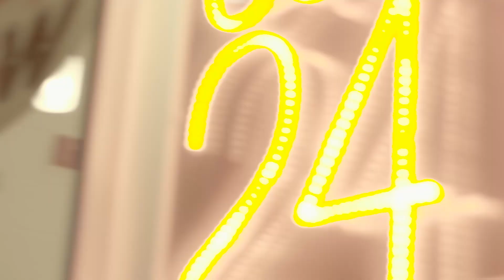Awkward SNL Intro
The SNL Intro gets awkward pretty fast if you hold on cast members for more than 3 seconds.

Big thanks to Emily Bilton, Chris Sandiford, Claudy St-Jean & Mélissa Paradis!

Song = Heat Me Up 2 (1461/22)
Simon Anderson (PRS) / Duncan Pittock (PRS) Audio Network

Moving Mind Studio is the comedy trio of Sam Brisson, Ryan George and Brandon Calder.) What can you expect from MMS? A mix of hilarious sketch comedy, interviews with YouTubers and media personalities over drinking games and more!